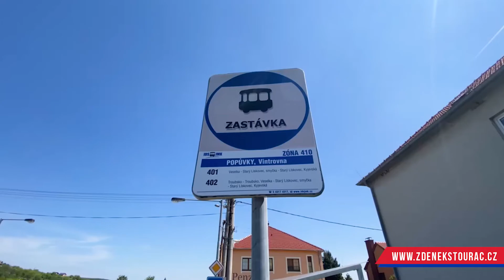NA PRODEJ cihlový byt 3kk, šatna, balkon, 2x parkovací stání, Popůvky u Brna, Zdeněk Štourač RE/MAX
Hledáte svůj nový a moderní byt 3kk s balkónem v cihlovém domě z roku 2008 a dvěma parkovacími stáními se slunnou a klidnou orientací?

Je pro Vás důležitá lokalita, kde chcete mít spojení s přírodou, zároveň s velkou možností sportovních a relaxačních aktivit v okolí?

Chcete se rovnou nastěhovat bez nutnosti rekonstrukce do klidné, koncové ulice?

Kladete si podmínku mít dva dobré sousedy v domě?

Pak je tato jedinečná nabídka právě pro Vás.

Byt se nachází v 1. patře cihlového domu s dalšími dvěma byty s nízkou energetickou náročností, kterou si každý byt ovlivňuje svým vlastním plynovým kombinovaným kotlem.

Do perfektní dispozice bytu se vstupuje samostatným schodištěm s úložným prostorem. Za vstupními dveřmi je prostorná chodba, která odděluje byt na dvě části. Do klidné ulice je orientován první pokoj, samostatná koupelna s vanou a šatna (pracovna). Druhý samostatný pokoj a obývací pokoj s kuchyní je směřován do klidného vnitrobloku a z obou místností se vstupuje na prostorný balkón, který je po celé délce bytu. Z chodby je pak vstup do samostatné toalety a sklopnými schůdky vstup na půdu, která je s výškou cca 120cm vhodná jako další úložný prostor.

Dispozice bytu 3kk s celkovou užitnou plochou bytu 82,71 m² : vstupní podesta 1,28 m² a schodiště 4,71m², hala (chodba) 7,38 m², obývací pokoj s kuchyní 22,68 m², 1. samostatný pokoj 13,30 m², 2. samostatný pokoj 9,73 m², koupelna 4,53 m², toaleta 1,63 m²,  šatna 6,73m², balkon 10,74m². K bytu je využíván i úložný box u vstupu o rozloze 4,37 m² .

Kuchyňská linka je skvěle navržena i s barovou částí, díky které jste u vaření stále v kontaktu s rodinou, zároveň opticky odděluje obývací část místnosti. Kuchyňská linka je vybavena sklokeramickou deskou, digestoří, volně stojící lednicí s mrazákem, horkovzdušnou troubou, myčkou a mnoho úložných prostor. V parných měsících oceníte i klimatizaci.  V koupelně společně s vanou a toaletou je vlastní plynový kotel a pračka.  Podlahová krytina je kombinací dlažby a v pokojích jsou plovoucí laminátové podlahy.

Byt je vytápěn vlastním plynovým kombinovaným kotlem i na ohřev vody. Máte tak své nízké náklady pod kontrolou.

Náklady na provoz bytu  2.900,- včetně individuální spotřeby elektřiny,  plynu a vody. Dům díky pouze třem jednotkám nemá SVJ, neplatí se tedy ani fond oprav.
Parkování přímo před domem na vlastních dvou parkovacích stání.

Popůvky leží 12 km jihozápadně od středu Brna.  Je zde MŠ, ZŠ, TJ Sokol Popůvky, hřiště, soukromý rybník.
Zastávka autobusu směr Brno i směr Velká Bíteš 8 minut od domu.
V blízkém okolí pak můžete navštívit zříceninu hradu Templštejn, rozhlednu Vladimíra Menšíka a vyhlášený Ivančický Skřípák , zámek Rosice, přírodní park Podkomorské lesy – Helenčina studánka, Ríšova studánka, Brněnskou přehradu.

Dohodněte si svůj čas prohlídky Vašeho nového domova, které se konají v úterý 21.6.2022  v čase od 16:00 - 18:00 hod. Kontaktujte nás a splňte si sen o Vašem moderním bydlení.